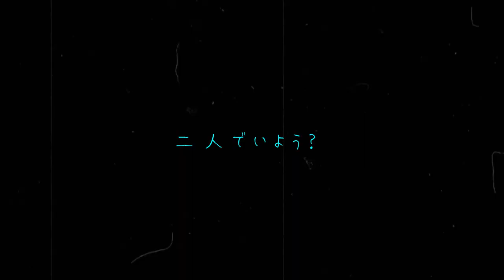タル蛍/ Chilumi - コールボーイ parody •【GENSHIN IMPACT FANMADE】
タル蛍/ Chilumi

【OOC Warning】
• This is fanmade video.
• Do not represent any details in the game.
• Plz don't reproduct and using for commercial purpose without permission.

" The song is about drinking alcohol in moderation, or it will kill you."
 So don't drinl wine so much LOL

► Summary: Based on the song, Chilumi's story I wanted to talk about and the fact that Tartaglia wasn't an alcoholic, but he was drunk with his obsessive love for Lumine and so he wanted to get really drunk so that when he was drunk , he will have hallucinations of the person he has a crush on.

The reason I wanted to do a parody of this song is because Kimuryo sang them. But reproducting videos, including audio by seiyuu is prohibited, so I can't use the cover audio was sung by Kimuryou here plz  understand and comply with what they have asked.
 I'll leave the link here! Please support them on the YT channel dedicated to seiyuu, sometimes they do covers and stream games.

• Song / syudou(@tikandame)
• Movie / Yasutazu(@amazu_)